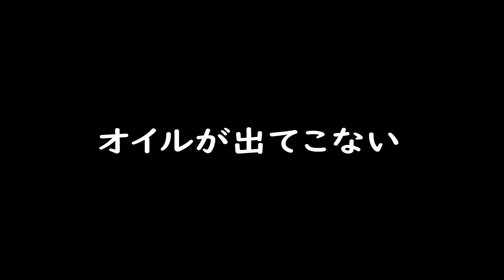【リトルカブ】タイカブエンジン、ヘッドにオイルが来るか確かめてみたらこうだった。【スーパーカブ改造計画99】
今回の動画は、リトルカブにタイカブ100EXエンジンを載せてエンジンが始動しました。エンジンは問題なく始動したのですが、気になっていたカムシャフト削れの原因を調査するため、オイルクーラーを外してシリンダーヘッドにオイルが回ってきているか調べてみました。